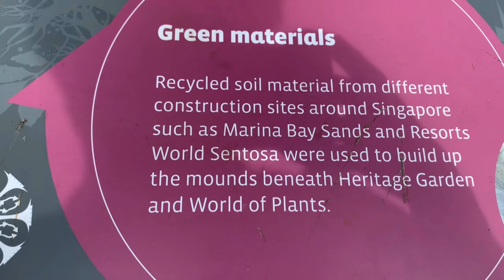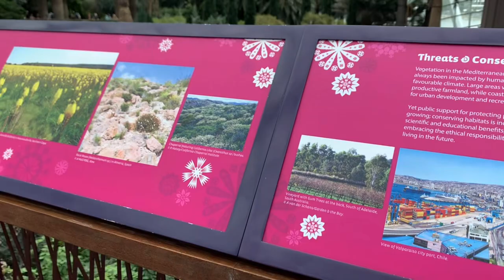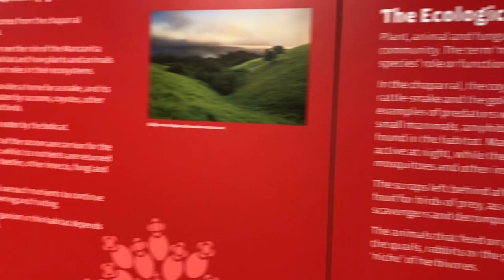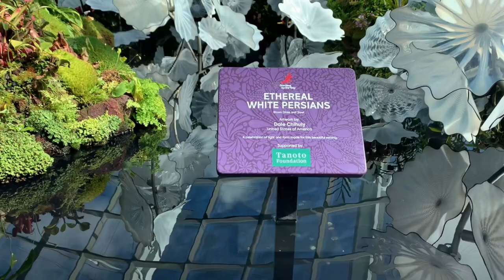4 days… last day